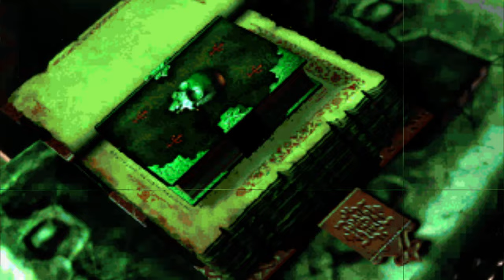Heretic II (1998) | 4K60 | Longplay Full Game Walkthrough No Commentary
Full game longplay of Heretic II, a dark fantasy Third Person Action game, sequel to the first Heretic, released on PC in November 1998. Here being played  via Heretic II Enhancement Pack version 1.07, in 2560x1440 resolution, Ultraviolent option, Full Details, with 4x MSAA enforced via Nvidia Drivers, so the UI is actually visible from time to time, and so you could see the subtitles during cutscenes. Oh, and because at full 4K the game kept crashing for me. Recorded in full 4K60 high bitrate.

Unlike previous games in the Heretic/Hexen series, which were first-person shooters, players control Corvus from a camera fixed behind him in the third-person perspective. Players are able to use a combination of both melee and ranged attacks, similar to its predecessor. While there are still three weapons the player can collect that each use their own ammo, they also have the ability to use several offensive and defensive spells that draw from pools of green and blue mana, respectively. The Tome of Power is no longer an item scattered around the levels, but a defensive spell that still works in the same manner as the other games in the series by improving damage and granting weapons and offensive spells new abilities for a limited time

After Corvus returns from his banishment, he finds that a mysterious plague has swept the land of Parthoris, taking the sanity of those it does not kill. Corvus, the protagonist of the first game, is forced to flee his hometown of Silverspring after the infected attack him, but not before he is infected himself. The effects of the disease are held at bay in Corvus’ case because he holds one of the Tomes of Power, but he still must find a cure before he succumbs.